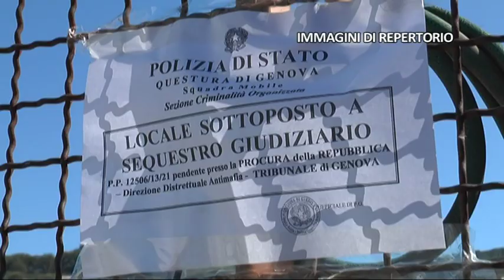Confiscati beni per oltre 3 milioni di euro alla 'ndrangheta di Lavagna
Sono stati confiscati beni per oltre 3 milioni di euro alla "locale di Lavagna", ovvero al gruppo di persone ritenute appartenenti alla ndrangheta calabrese, coinvolte nell'inchiesta Conti di Lavagna, che aveva condotto all'arresto di otto persone prima e di altre tre poi, e aveva portato allo scioglimento del Comune di Lavagna per infiltrazioni mafiose.
I beni confiscati consistono in appartamenti, auto, magazzini, box, attività commerciali, società e conti bancari, tutti collocati fra Lavagna, Sestri Levante e Milano